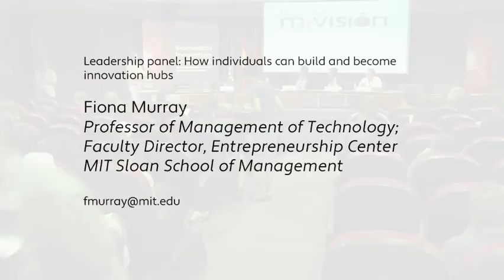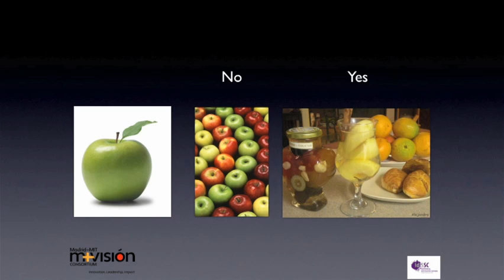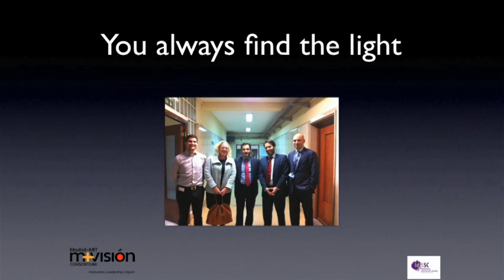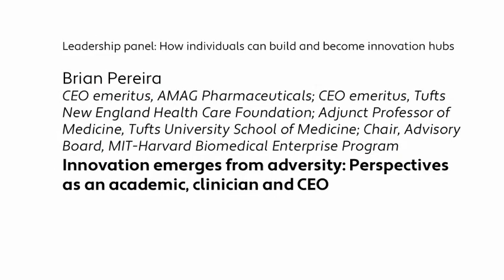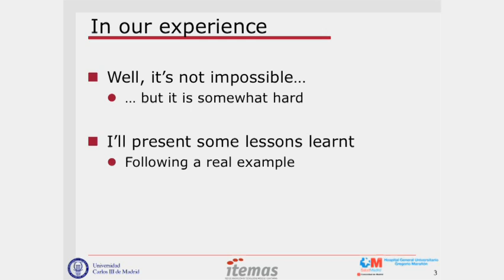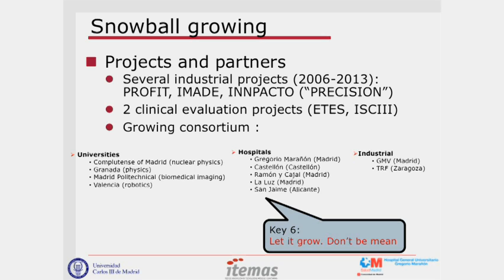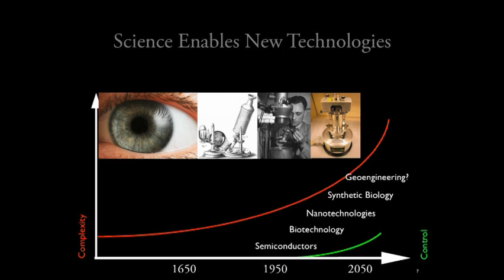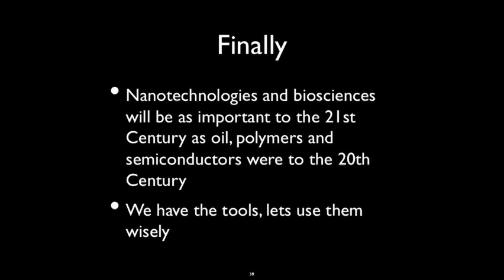Leadership panel: How individuals can build and become innovation hubs - Fiona Murray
Moderated by Fiona Murray, Professor of Management of Technology
Faculty Director, Entrepreneurship Center, MIT Sloan School of Management

The prospect of building an innovation hub is daunting from virtually any perspective. These examples show ways in which enterprising individuals have, through different approaches, established a vibrant multi-professional network that attracts innovators and promotes translation of ideas to practice.

Creating an innovation hub from within: Building a community of innovators within a clinical medical center
Julio Mayol, Professor of Surgery at Universidad Complutense de Madrid, Director of the Innovation Unit, Hospital Clínico San Carlos

Innovation emerges from adversity: Perspectives as an academic, clinician and CEO
(see abstract in bio)
Brian Pereira, CEO emeritus, AMAG Pharmaceuticals, CEO emeritus, Tufts New England Health Care Foundation, Adjunct Professor of Medicine, Tufts University School of Medicine

Breaking through the professional barriers that separate engineering, medicine and business: Opportunities for a more seamless interface
Manuel Desco, Head of Bioengineering & Aerospace Engineering Department, Univ. Carlos III. Instituto de investigación Sanitaria Gregorio Marañón, Madrid

The economic potential of technology
Tim Harper, CEO Cientifica